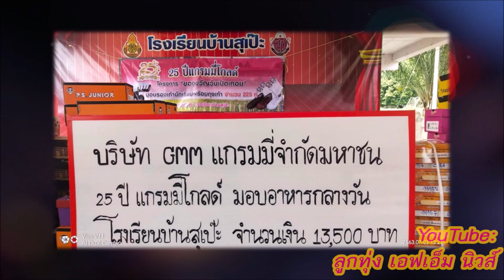ไผ่ พงศธร - พี่นาง ศิริพร นำทีมบริจาคซื้อรองเท้านักเรียน ให้เด็ก อ.รือเสาะ @ลูกทุ่งเอฟเอ็มนิวส์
แกรมมี่ โกลด์ ค่ายเพลงลูกทุ่ง ในเครือ จีเอ็มเอ็ม แกรมมี่ ฉลอง 25 ปี จัดโครงการ ‘ของขวัญวันเปิดเทอม’ รับบริจาคทุนทรัพย์ นำไปซื้อรองเท้านักเรียน และถุงเท้า มอบให้เด็กนักเรียน โรงเรียนบ้านสุเป๊ะ อ.รือเสาะ จ.นราธิวาส ให้ได้ใช้ต้อนรับเปิดเทอม

โครงการนี้มี ศิริพร อำไพพงษ์, ไผ่ พงศธร, รัชนก ศรีโลพันธุ์, อิสร์ อิสรพงศ์ ศิลปินในสังกัด และแฟนเพลงร่วมกันบริจาค ได้ยอดบริจาค 55,770 บาท โดยทางโรงเรียนบ้านสุเป๊ะ จะนำเงินไปซื้อรองเท้านักเรียนมอบให้กับเด็กวัยอนุบาล และเด็กวัยประถมศึกษา รวม 207 คน

ช่องลูกทุ่ง เอฟเอ็ม นิวส์..ช่องของคนรักเพลงลูกทุ่ง